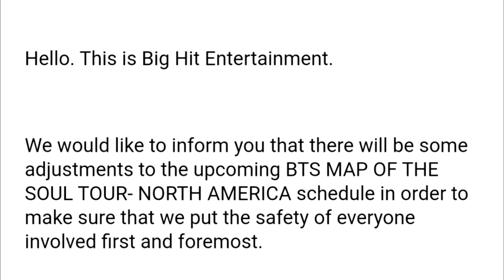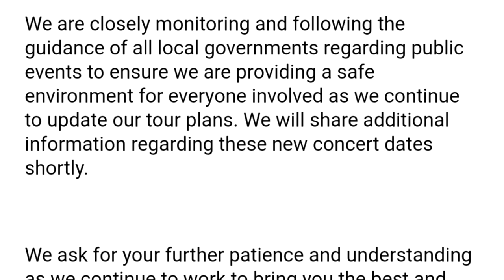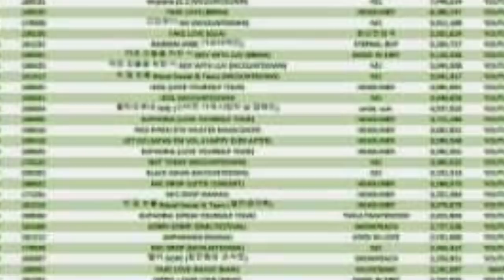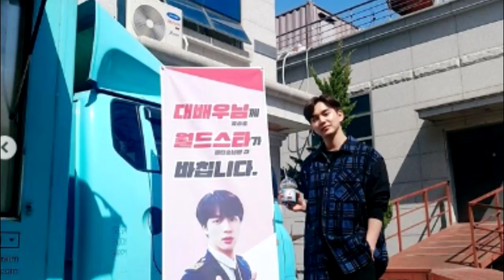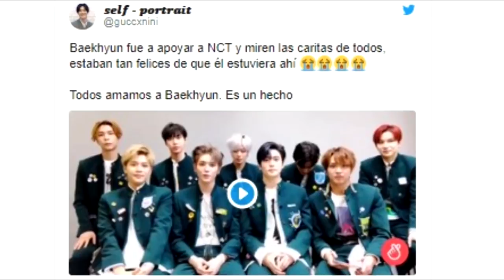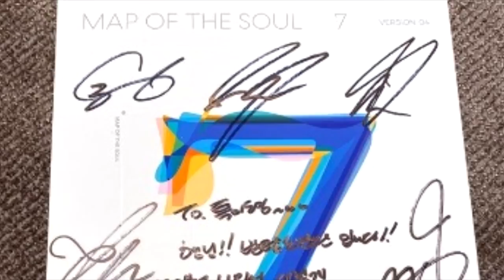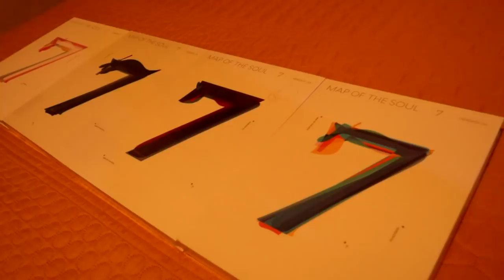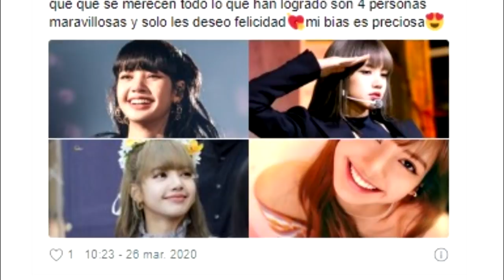MALAS NOTICIAS PARA LOS ARMY DE USA